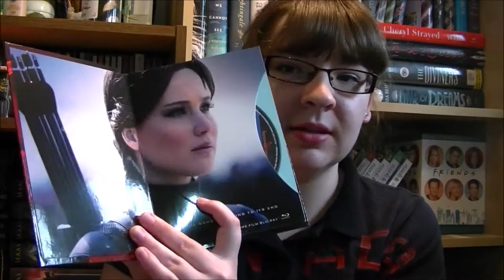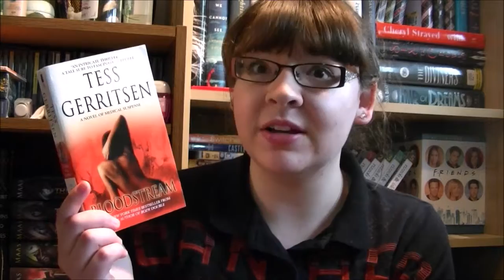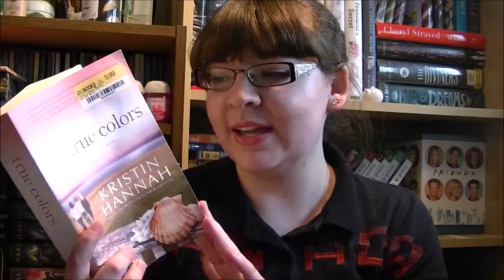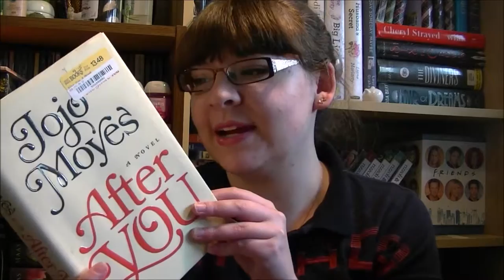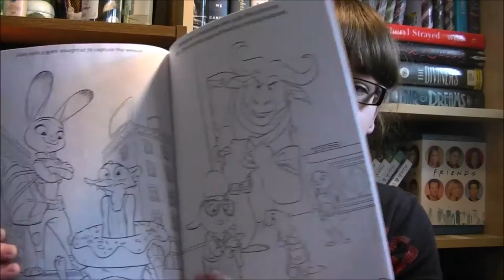March Haul - Books, Movies & TV Shows | 2016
Here are all the items that I purchased this month!